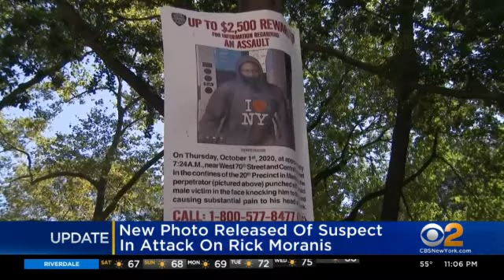Audition 2021 Trailer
A wide-eyed, ambitious student auditions for a role that could change his life. To succeed, he must impress two draconian judges at any cost. We all have someone to become. Audition commercial is after the news report.
Directed By: Edward Whelan
Cast: Romilly Carboni, Rose Galbraith, Jack Firoozan, Barney Mercer, Naomi Cook, Anton Blaubach, Ariana Van Biljon, Sammy French, Auguste Voulton, Elliot Ancona